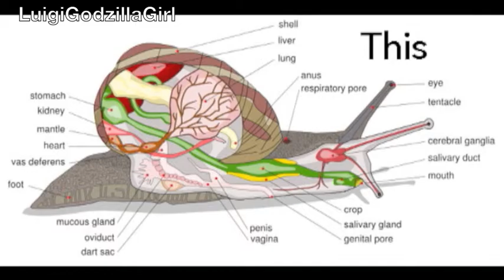YouTube Poop: Dedede Plays a Dating Simulator (Collab Entry)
My entry for HassanLechkar's Kirby Anime collab.

Episodes used:
Shellshocked! (Very special thanks to OperationHoshiNoKaabii for sharing their recording of the dub version of this gem)
Sweet and Sour Puss
A Princess in Dis-Dress
Cowardly Creature (audio only)
Right Hand Robot

Other sources:
MST3K Pod People
Plumbers Don't Wear Ties
Dastardly and Muttley in their Flying Machines